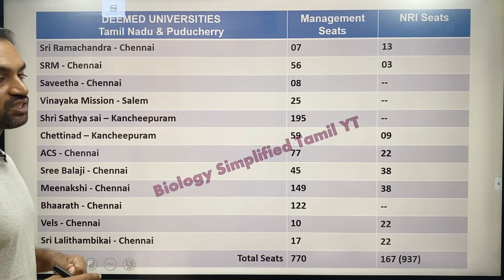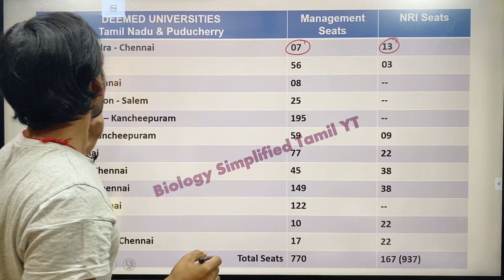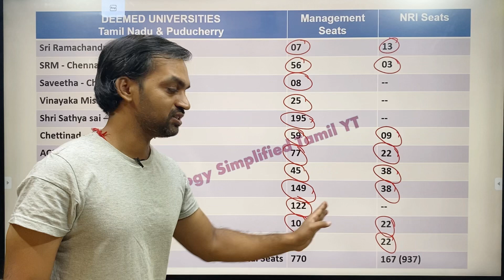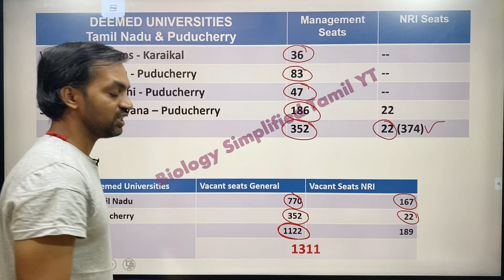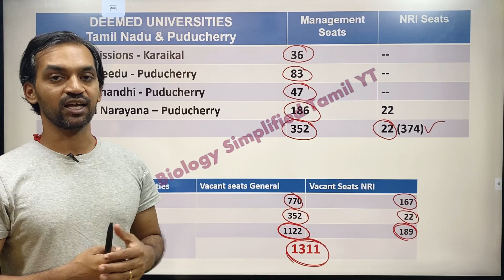MCC 2021 Mop up round Vacancy List in Deemed Universities 😱